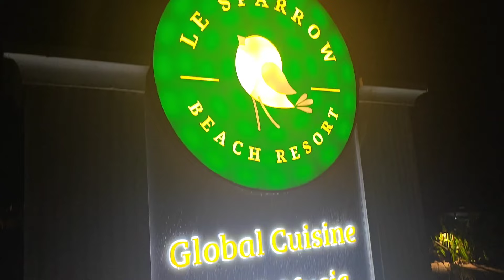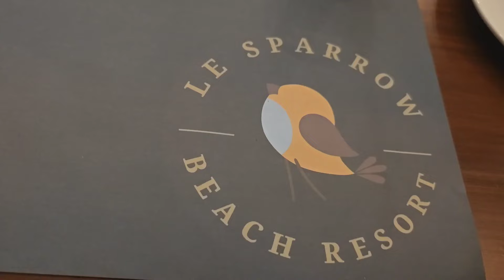LE SPARROW BEACH RESORT PANAMBUR MANGALORE|Evening outing|Love Ribbon Creation